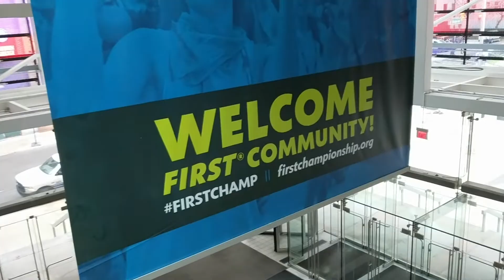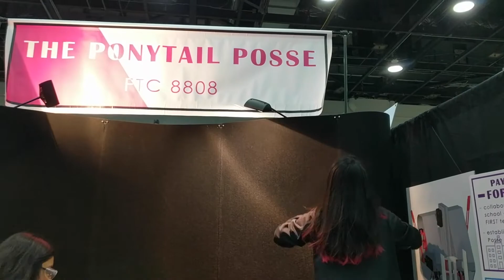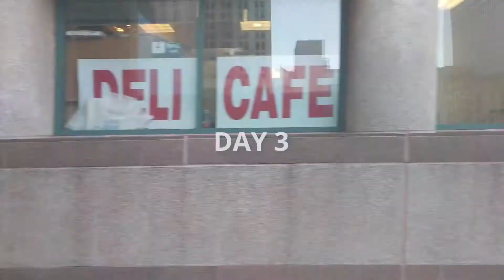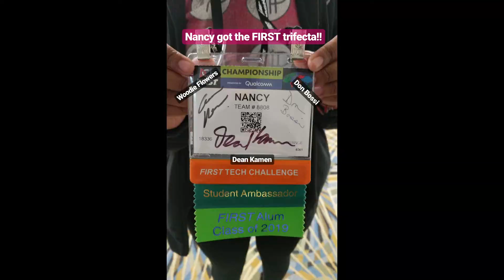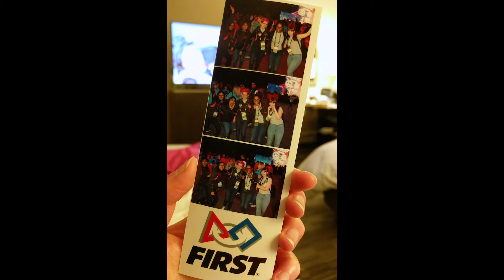Posse Adventure: 2018 FTC World Championship